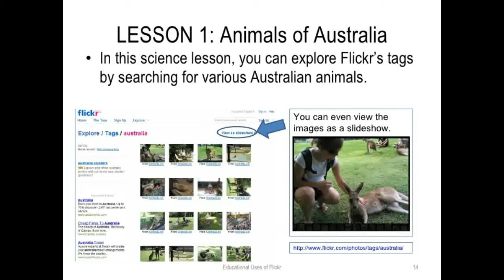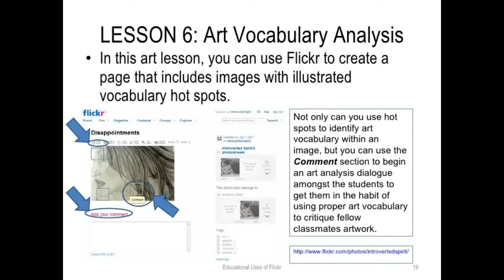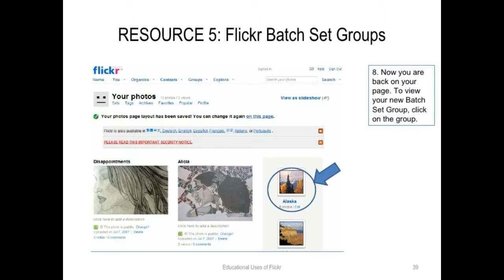Educational Uses Of Flickr